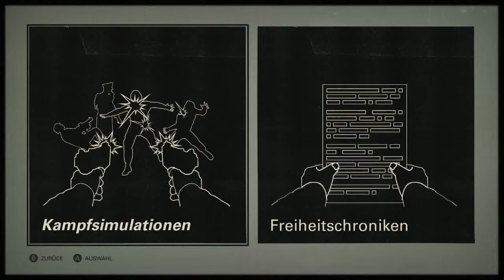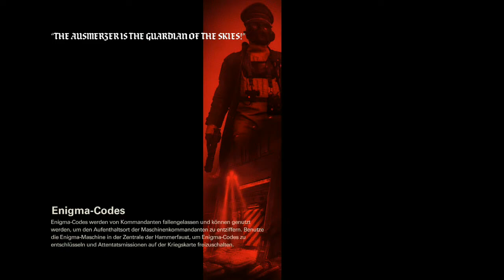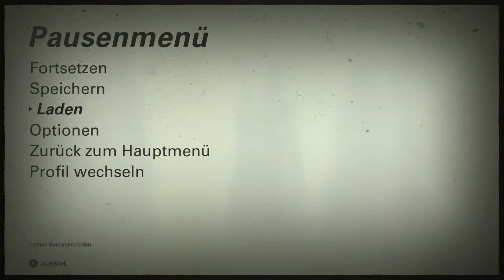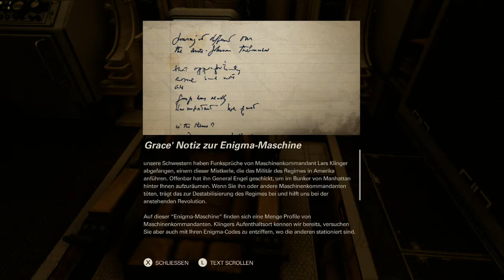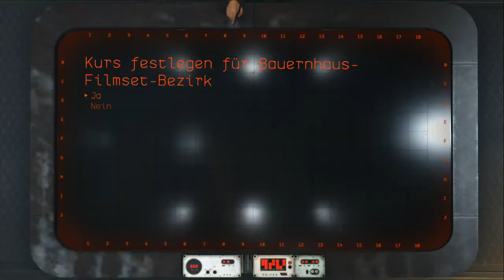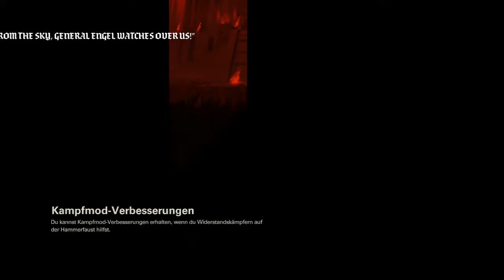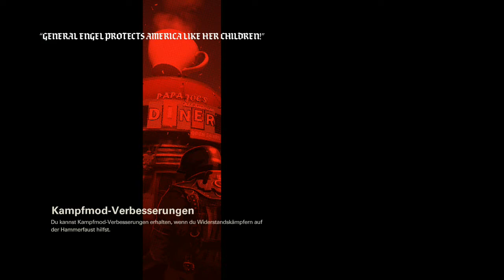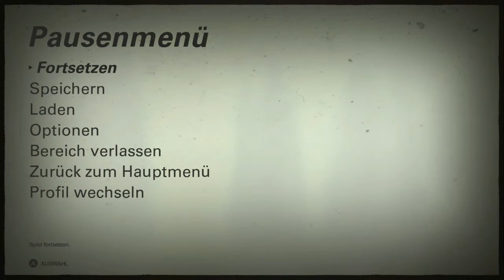The New Colossus pt11